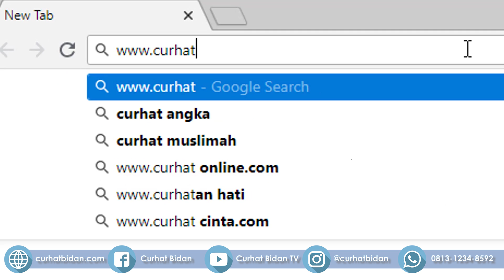Darah Haid Warna Hitam Menggumpal, Bahaya kah???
Mentruasi merupakan siklus bulanan yang terjadi pada wanita, dan saat menstruasi terjadi ada 4 warna darah yang mungkin keluar yaitu merah terang, merah pekat kecoklatan, serta orange.